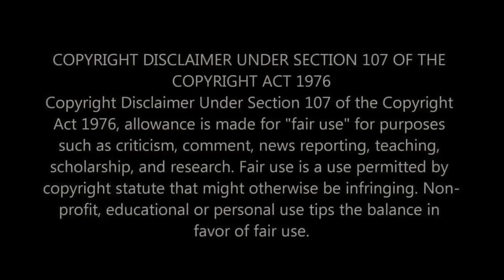MAKING THE MOST OUT OF "ALL YOU CAN EAT"! First Time Reaction To John Pinette - 80 Buffets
Hey comedy fans! Today, we're taking a hilarious turn on our channel with a first-time reaction to John Pinette's "Around The World In 80 Buffets." Known for his relatable humor and love for food, we're excited to dive into this comedy gold. Join us as we laugh along with John Pinette's unique take on the world of buffets and find out just how he makes the most out of every meal!

⭐️ WHAT WE COVER IN THIS VIDEO:
Our initial impressions of John Pinette's comedic style.
Reacting to "Around The World In 80 Buffets" and its humorous insights.
Discussing Pinette's delivery, timing, and ability to connect with the audience.
Our thoughts on the universal appeal of his food-related humor.

🎭 ABOUT JOHN PINETTE & HIS COMEDY:
John Pinette was a gifted comedian known for his self-deprecating humor and observational comedy, especially regarding food and eating experiences. His routines are filled with warmth, relatability, and a unique charm that continues to resonate with audiences.

👫 WHO WE ARE:
We're a couple who loves to laugh and explore the world of comedy. From stand-up specials to classic sitcoms, we're here to enjoy the lighter side of life and share our joyful moments with you.

What's your favorite John Pinette routine or joke?
Any other comedians or comedy specials you'd like us to react to?